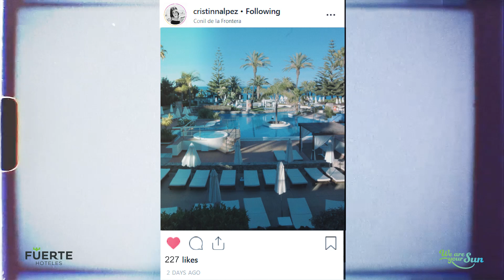We are your Sun - Conil II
We are back in Conil! ... Don’t miss the magic of its coves and beaches